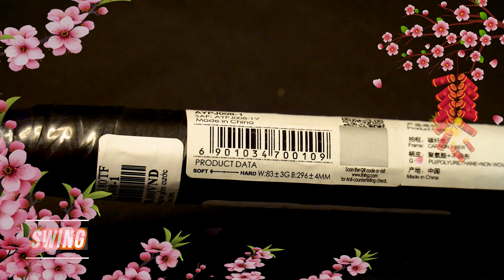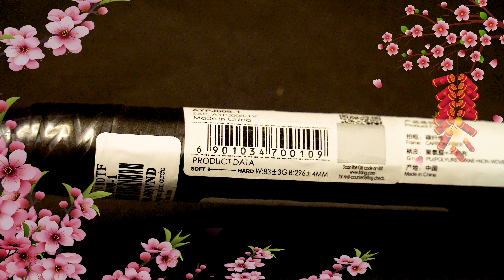Review vợt Lining 80TF - chỉ hơn 1 triệu ngon nhất phân khúc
Vợt lining 80tf được Lining cho ra mắt khá lâu và đã không còn hàng trong khoảng 2 năm trở lại đây nhưng bất ngờ được sản xuất trở lại bởi sự dễ chơi và phù hợp đa số người chơi phong trào

🏫Fbshop: số 38 ngõ 102 trường chinh - Hà Nội

cre: Lại Thái Nam : 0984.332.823